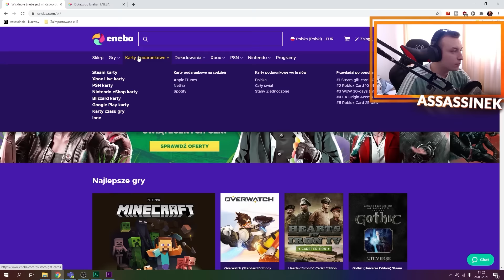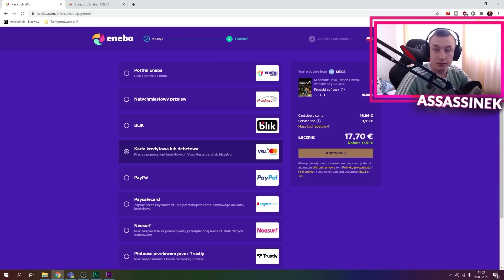CZY BYCIE YOUTUBEREM TO WSTYD?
👇Rozwiń👇

ENEBA.COM - gitówka miejsce do kupienia gierki za niską cenę!

« ⌨️ LIOCAT!  FAJNE AKCESORIA DO KOMPUTERÓW! 🖯»

💢★ SOCIAL MEDIA!★💢

Gra
Minecraft